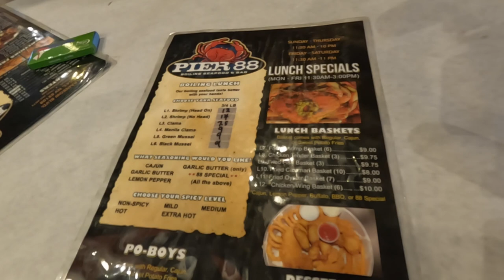First Time at Pier 88 Boiling Seafood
We try Pier 88 Boiling Seafood for the first time. What did we think?

• Castles by J.A.K.
Video Link:     • J.A.K - Castles (...